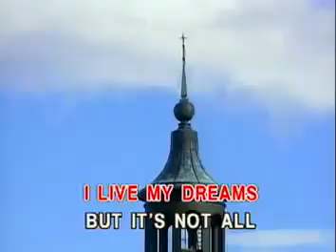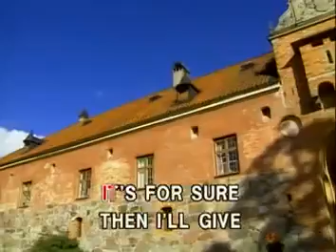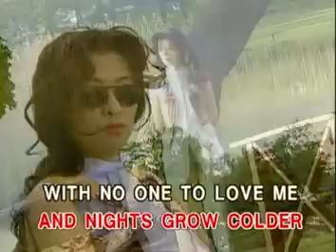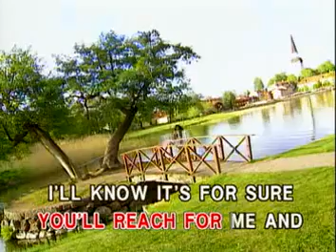ALL THE LOVE IN THE WORLD | The Corrs | Synergy Music